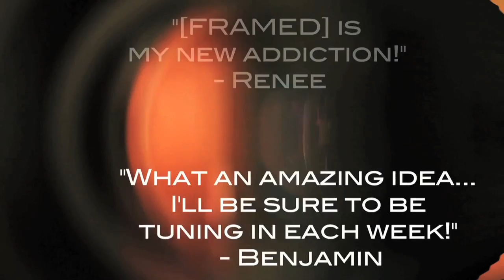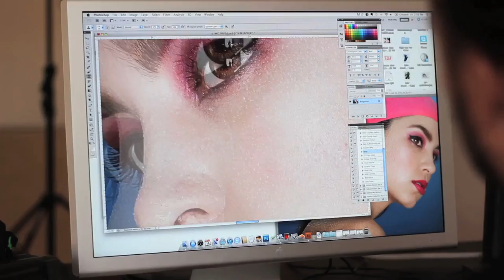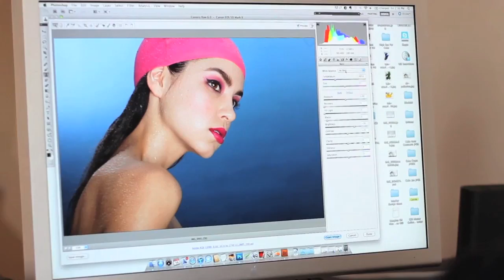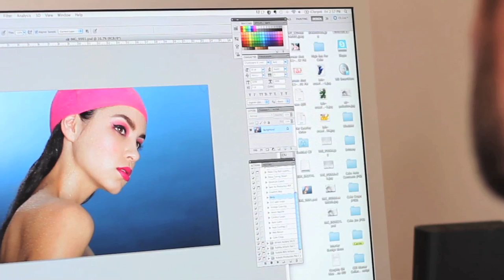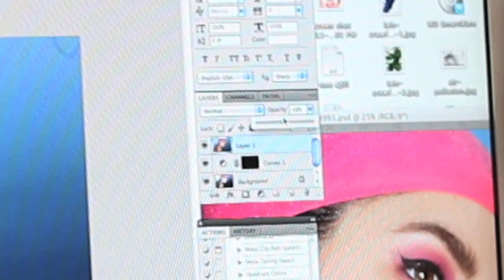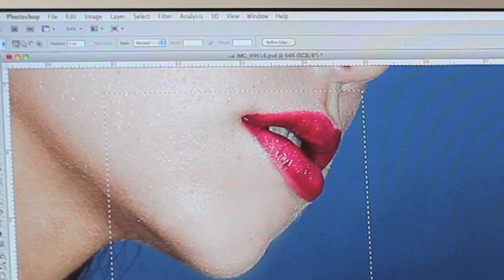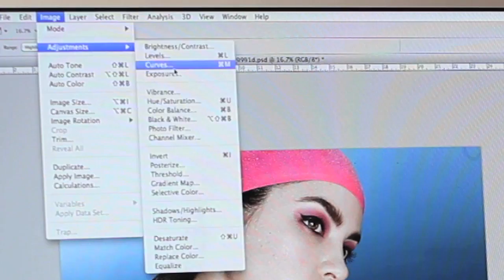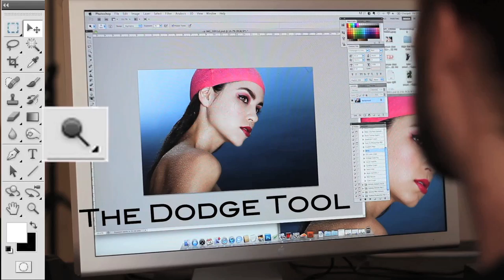[FRAMED] Episode 2 - Mitch Meyer Part 2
Mitch Meyer takes us to his personal computer to show some of his post processing techniques and editing tricks.  We were also privileged to sit with co-host, Cat Palmer; a local Salt Lake City photographer who specializes in urban  portraiture that focuses on the empowerment of self-esteem and beauty in women.

Makeup Artist: Janelle Corey

Hair: Becca Corey

Co Host: Cat Palmer

Photographer: Mitch Meyer